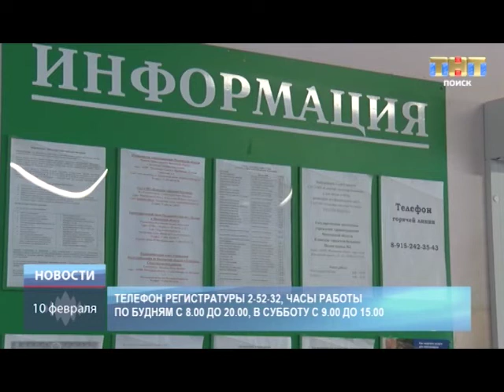ТНТ-Поиск: Вторая поликлиника открыла для приема пациентов правое крыло здания